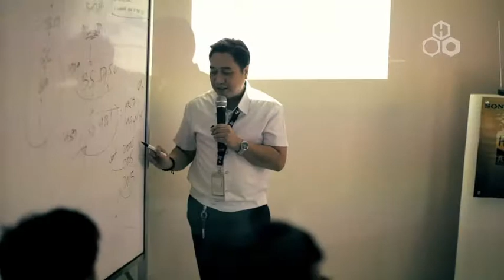Hexagon Group Corporate Video 2017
Hexagon Group of Companies